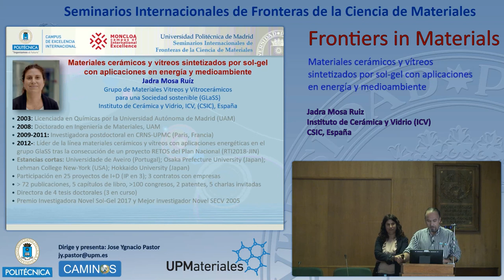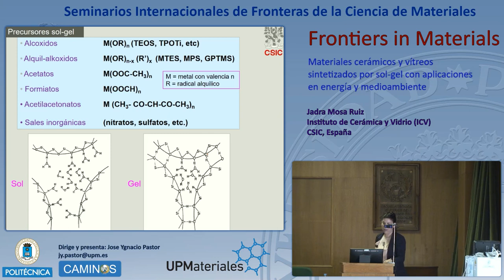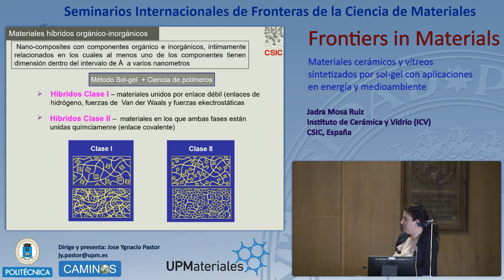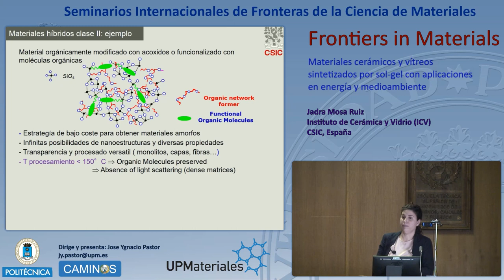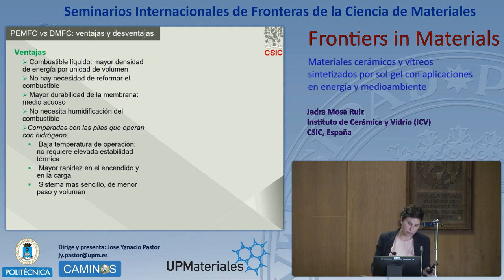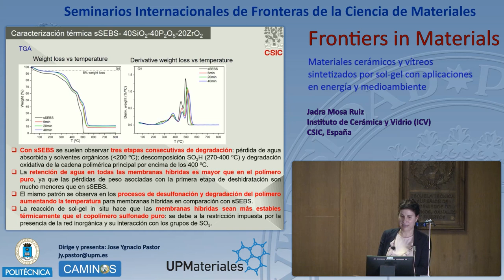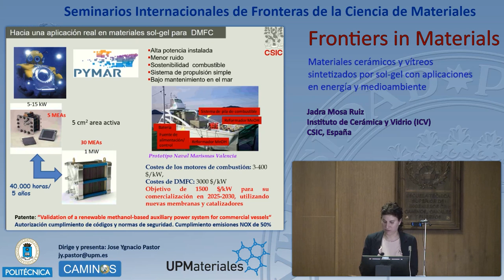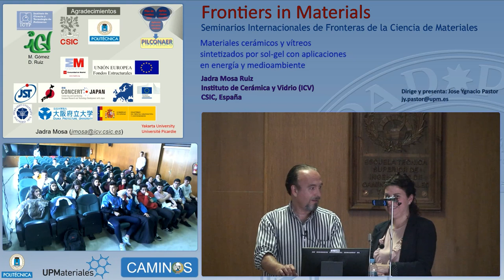Fronteras en Materiales 2020-02-25 Jadra Mosa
Materiales cerámicos y vítreos sintetizados por sol-gel con aplicaciones en energía y medioambiente

Jadra Mosa Ruiz

Instituto de Cerámica y Vidrio (ICV), CSIC, España

La tecnología Sol-gel es una técnica de síntesis y deposición química muy versátil para la obtención de materiales cerámicos y vítreos. El proceso sol-gel envuelve la transición de un sistema desde una fase líquida (sol) hasta una fase sólida (gel) mediante reacciones químicas de hidrólisis y condensación de los precursores metálicos. Mediante esta tecnología se  pueden obtener materiales cerámicos basados en óxidos inorgánicos (SiO2, TiO2, ZrO2, Al2O3, etc.), óxidos dobles y otras estructuras cristalinas más complejas. Las ventajas del procedimiento sol-gel se encuentran generalmente en la química básica, en el proceso práctico y en la posibilidad de obtener vidrios y sólidos amorfos singulares (materiales con propiedades muy superiores a las que se pueden obtener por métodos convencionales). La principal ventaja de la química del proceso, consiste en que pueden producirse casi todos los óxidos multicomponentes con estequeometría bien definida, incluyendo elementos dopantes, a baja temperatura. Por otro lado, otra ventaja es la versatilidad de procesamientos pudiéndose obtener el material en forma de polvos, materiales masivos, recubrimientos, nanopartículas, ofrece la posibilidad de introducir porosidad y de organizarla. Es un método de síntesis ampliamente utilizado en combinación con monómeros para obtener un amplio abanico de materiales híbridos orgánico- inorgánicos. Esta charla se enfoca a diferentes materiales cerámicos, vítreos e híbridos con aplicaciones en energía y medioambiente en específico, electrolitos y electrodos para pilas de combustible de baja temperatura alimentadas con hidrógeno (PEMFC, AEMFC) o con alcoholes (DAFC), electrolizadores cerámicos (SOEC) y electrolitos sólidos y electrodos para baterías de M-aire.